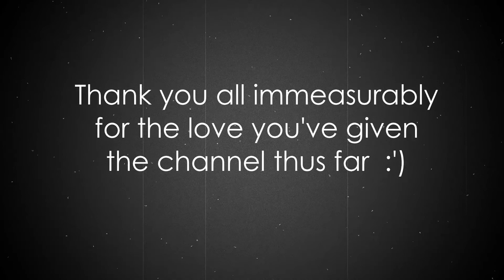Mr. Roboto - Styx - Drum Cover (Mr. Robot/Elliot Alderson Drumming)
mrroboto.drmcvr